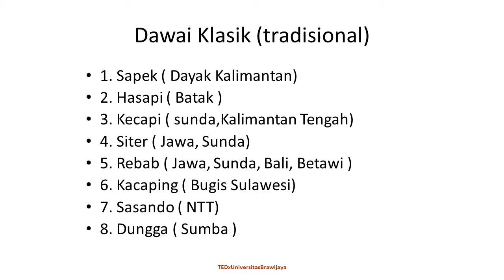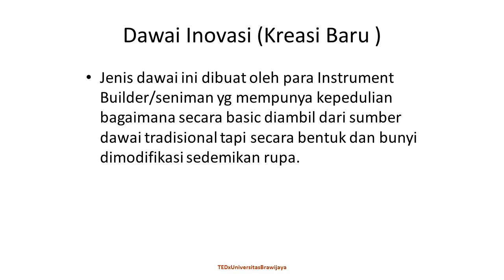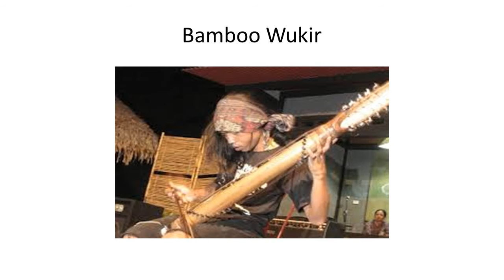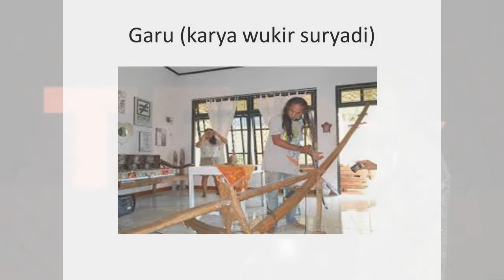Emotion through ear | Redy Eko Prasetyo | TEDxUniversitasBrawijaya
The entity is on the nation strings, it's one of the things that make us worth spreading. Redy Eko Prasetyo shares that music is something connected with our emotions through our ear and then keep us to hold up our culture.

Redy is ethnic music composer who has been in the industry for 15 years. Redy spread the beauty of ethnic music from Indonesia to the world with Dawai Indonesia.